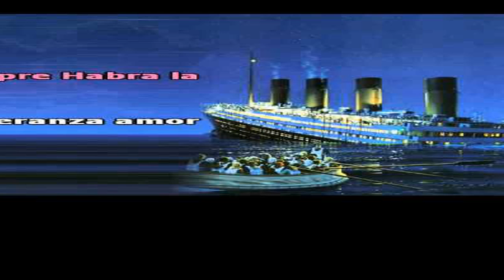My Heart Will Go On Spanish Version Chicken Wing